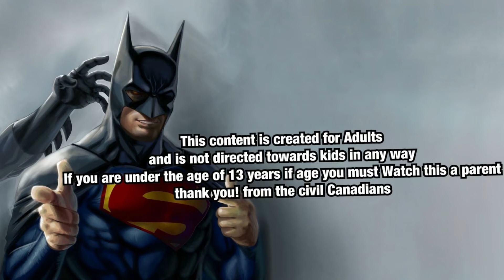Thor The Dark World Review 2013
Here is Scotty V reviewing  Thor the dark world as part of the MCU movie reviews